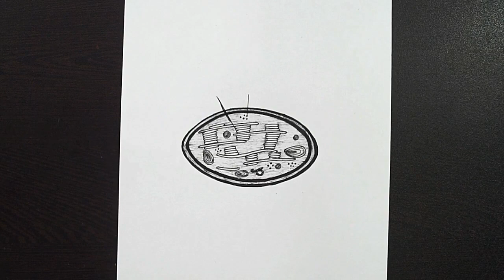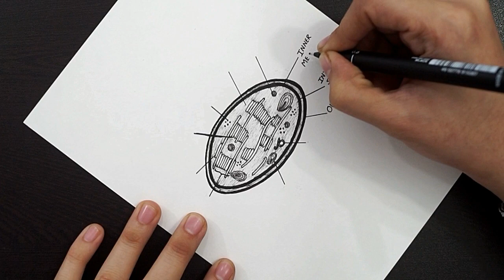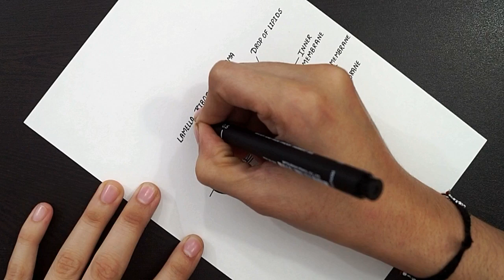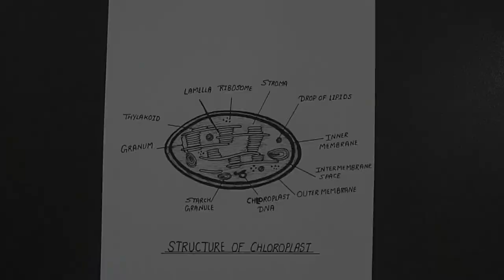Diagram Of Chloroplast || How To Draw Chloroplast Diagram || NCERT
Hello Everyone.